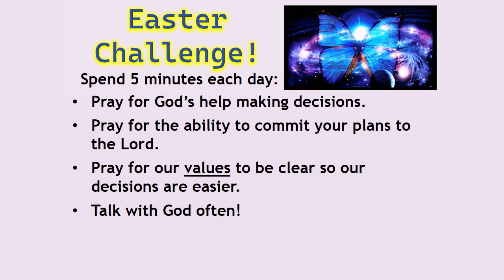Do you like the direction your decisions are taking you? - Kalamo message for Apr 23, 2023!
Do you like the direction your decisions are taking you? Sometimes we have too many choices and make the wrong decisions. God offers us a solution to making the right decision by placing good values in our hearts. At Kalamo this week we’re talking about how we can pre-decide so we are ready when the time comes to make the right decision!  We hope that you will find this message to be interesting and helpful!  Message from Kalamo for Sunday, Apr 23, 2023.